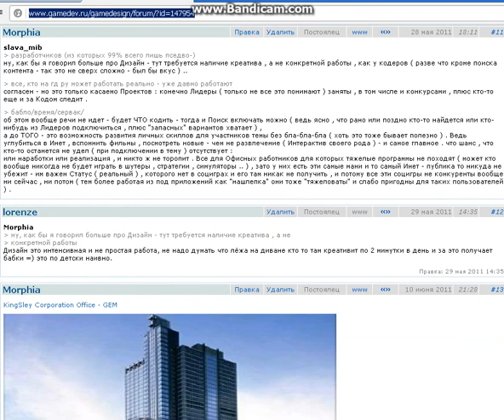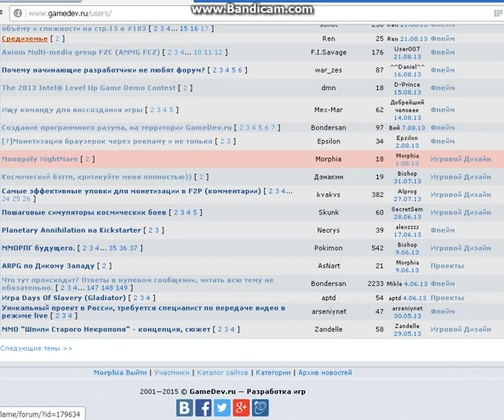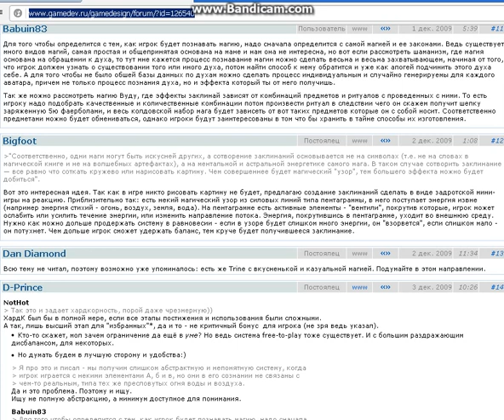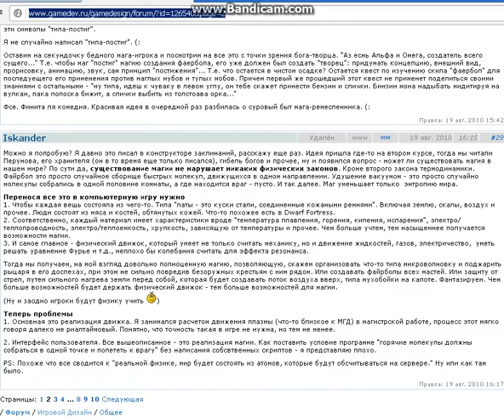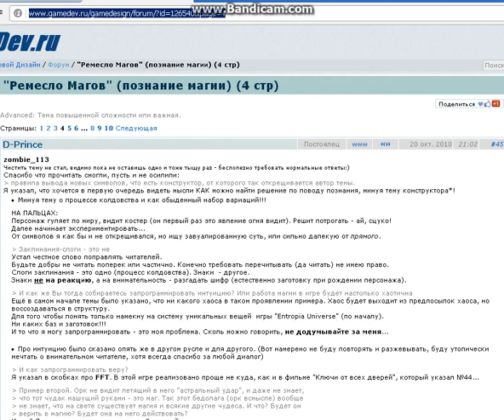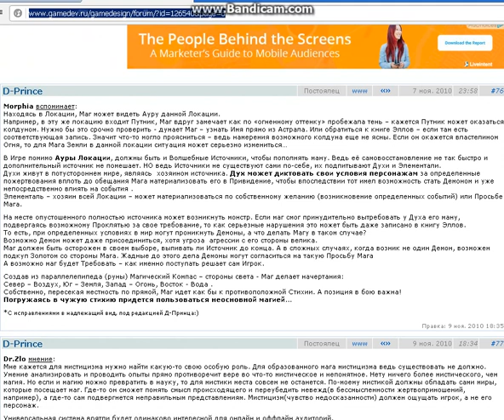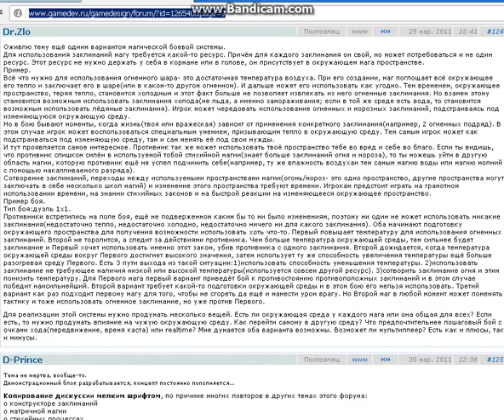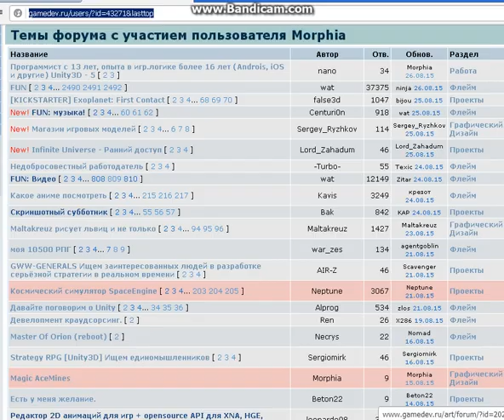Craft Magicians DPrince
Ремесло Магов ДПринц
Monopoly Nightmare